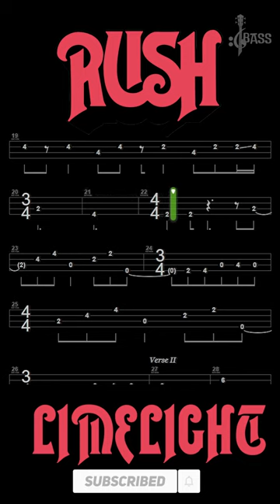Limelight Bass Line By Rush @ChamisBass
limelight bass,
limelight bass cover,
limelight bass only,
limelight bass lesson,
limelight bass backing track,
limelight bass tutorial,
limelight bass and drums,
limelight bass rocksmith,
limelight bass boosted,
limelight bass isolated,
limelight bass tab rush,
limelight bass guitars,
limelight bass for sale,
limelight bass tab pdf,
limelight jazz bass,
limelight bass tabs,
limelight bass line,
geddy lee isolated bass limelight,
how to play limelight on bass,
limelight isolated bass,
limelight bass tab,
limelight p bass,
limelight no bass,
limelight on bass,
limelight rush bass cover,
limelight rush bass only,
rush limelight bass backing track,
rush limelight bass cover,
rush limelight bass only,
rush limelight bass rocksmith,
limelight bass track,
limelight rush bass tab
rush bass,
rush bass cover,
the pass rush bass cover,
rush e bass part,
rush bass pedals,
rush bass player,
rush spirit of radio bass lesson,
rush e on double bass,
spirit of radio rush bass tab,
spirit of radio rush bass,
how to play rush e on bass clarinet,
rush spirit of radio bass only,
rocksmith rush bass,
rush seatbelts bass cover,
rush vital signs bass cover,
rush bass sound,
rush bass solo tab,
rush bass reaction,
rush bass riffs,
rush e on bass tabs,
rush prime mover bass cover,
rush big money bass cover,
rush working man bass cover,
rush digital man bass cover,
rush bass maneskin,
rush bass tab,
rush yyz bass backing track,
rush yyz no bass